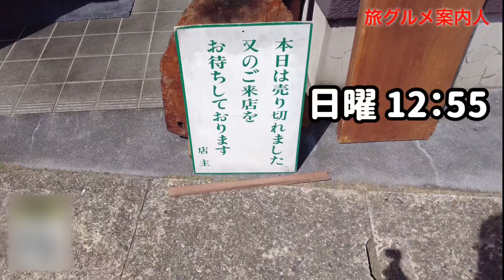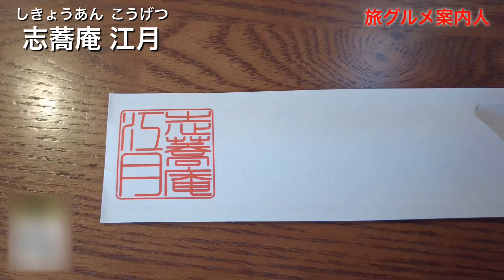蕎麦【食べログ🥉３位 「江月」】名古屋市名東区。塩で食べるのが美味い。十割蕎麦（自家製粉）厳選された天ぷら素材。料理食べ歩き、観光。名古屋めしも紹介。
志蕎庵 江月 （しきょうあん こうげつ）
名古屋市名東区引山3-110

自家製粉手打ち十割蕎麦のお店
塩で食べるのこんなに美味しいとは🤗

天ぷらも
素材が良い。揚げ方も最高です。

かき揚げ丼のセットを食べている方も
とても美味しそうでした😋

営業時間
[平日]
11:00～14:30
17:30～19:30
[土・日・祝]
11:00～14:30
17:00～20:30
※蕎麦売り切りゴメンがございます。
【定休日】
月曜日と金曜日の夜・火曜日